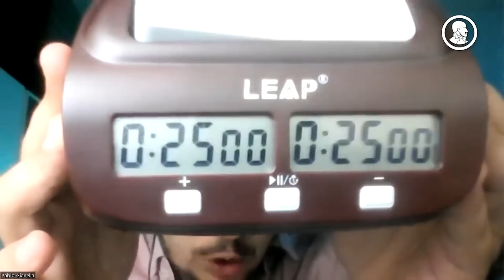Café Budapest: PERONISMO vs. LIBERALISMO. Debate entre Eduardo Blasco y Guillermo Moreno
📢 En el octavo capítulo de Café Budapest, tendremos nuestro primer debate,  con Eduardo Blasco y Guillermo Moreno, cubriendo los siguientes temas:

👉 ESCUELA AUSTRIACA 👉 PERONISMO 👉 LIBERALISMO 👉 INFLACIÓN 👉 TEORÍA MONETARIA 👉 TEORÍA DEL VALOR 👉 con EDUARDO BLASCO Y GUILLERMO MORENO

Marcas de vídeo:

0:00 Presentación y bienvenida

2:40 Guillermo Moreno defiende su postura (Peronismo)

5:00 Eduardo Blasco defiende su postura (Escuela Austriaca)

11:08 I Réplica de Guillermo Moreno

19:48 Presentación Teoría del Valor

20:16 I Réplica de Eduardo Blasco y defensa del valor subjetivo

21:30 Debate Informal (Con libertad de interrupciones)

25:00 Eduardo Blasco en defensa de la teoría subjetiva del valor

28:58 Presentación ¿Cómo se determinan los precios?

29:15 II Réplica de Guillermo Moreno y defensa de la determinación de precios

37:32 Presentación de la defensa del Libre comercio

38:17 II Réplica Eduardo Blasco y defensa del libre comercio

44:35 III Réplica de Guillermo Moreno

51:30 Réplicas finales (Con libertad de interrupciones)

54:46 ¿Qué políticos son peronistas?

55:08 Respuesta Guillermo Moreno

55:54 Respuesta Eduardo Blasco

57:50 Despedida

58:30 ¡Subscríbete!